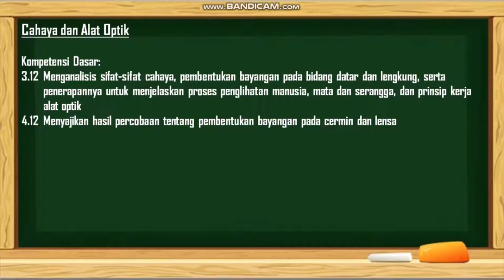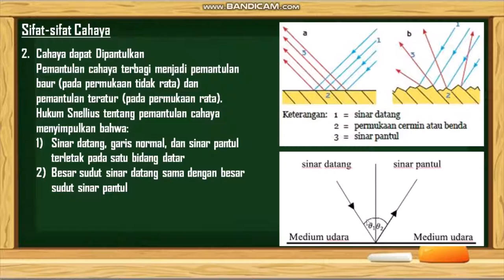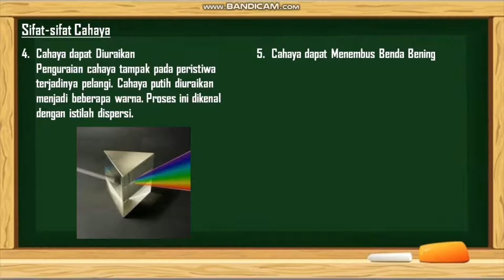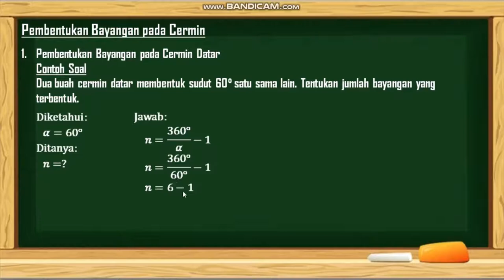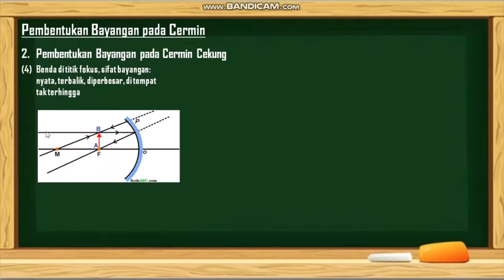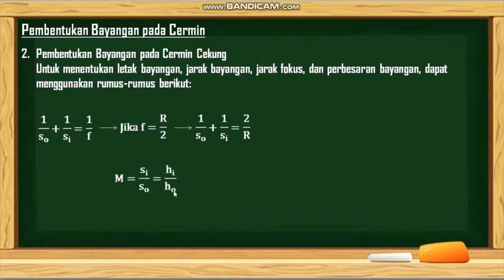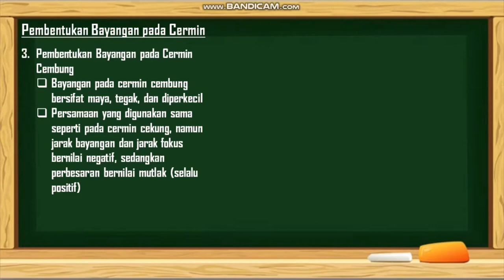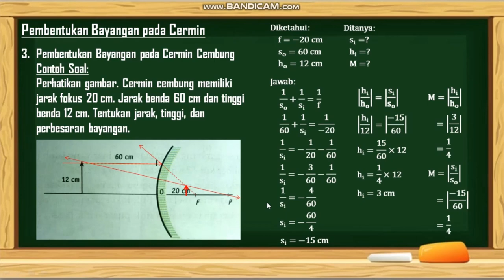Cahaya dan Alat Optik (Part 1) | Materi IPA Kelas 8